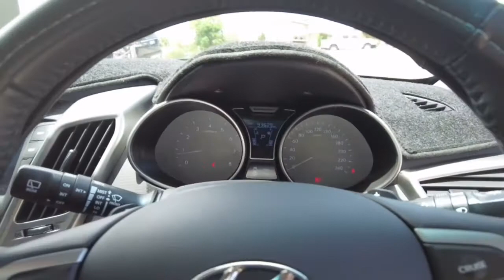2012 HYUNDAI VELOSTER Myaree, Fremantle, Booragoon, Kardinya, Palmyra, WA 11001861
Green New 2012 HYUNDAI VELOSTER available in Myaree, Western Australia. Servicing the Fremantle, Booragoon, Kardinya, Palmyra, WA area.

Melville Hyundai
170 Leach Hwy